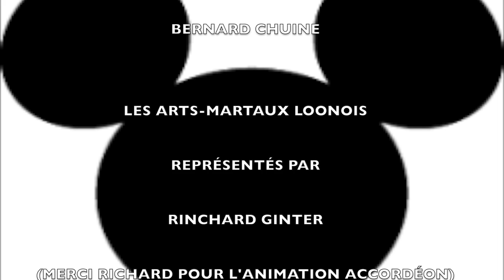CHALLENGE DISNEY & CHALLENGE DALKIA CLUB à RACQUINGHEM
Un GRAND Merci à MR Bertrand Petit, Vice-Président du Conseil Départemental, Sophie Warot, Conseillère Départemental, Mr Frédéric Gautrin, Membre du prestigieux cercle des ceintures Noires, MR Idzik, Maire de Racquinghem, ses adjoints, MR Jean-Luc Demaire, MR René Bultel et MR Willaert, Conseiller, Pour avoir récompensé nos vaillants samouraïs en herbe. MERCI AUX PARENTS pour l'accompagnement! MERCI à tous les JUDOKAS pour leurs dévouements! Le JUDO RACQUINGHEM, a été très honoré 🐲